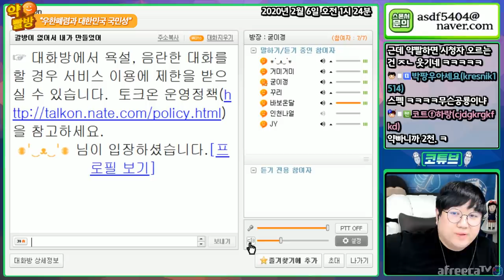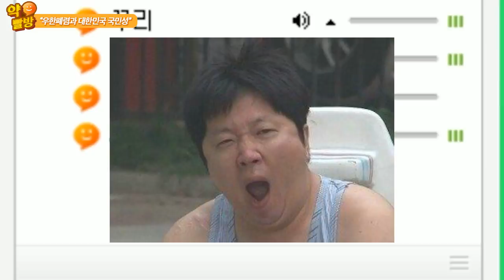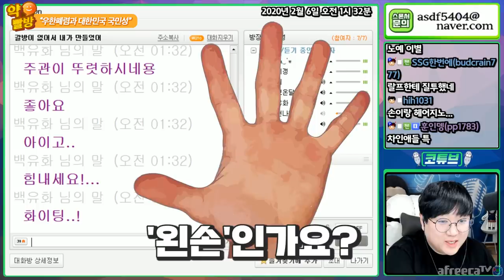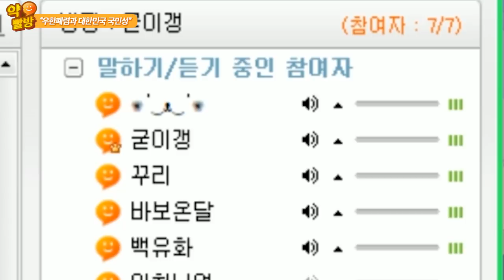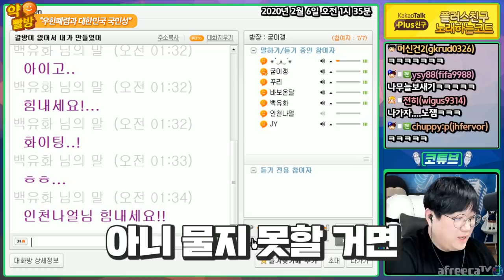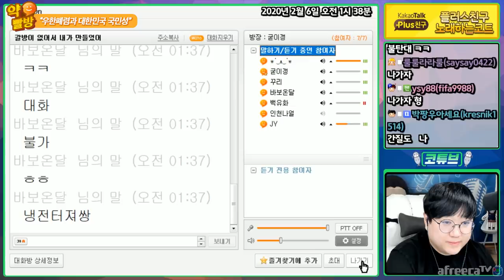앞으로 중국인을 어떻게 대할것인가. [노래하는코트]